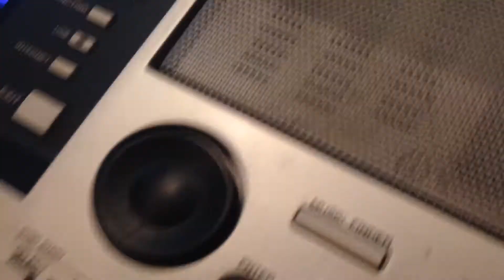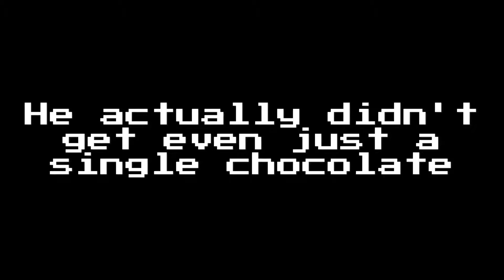I MET 'her' AT THE CHURCH*shy*